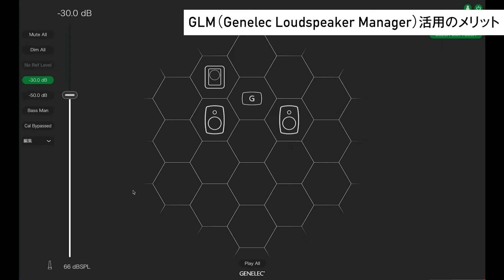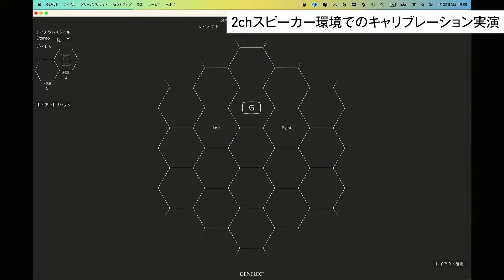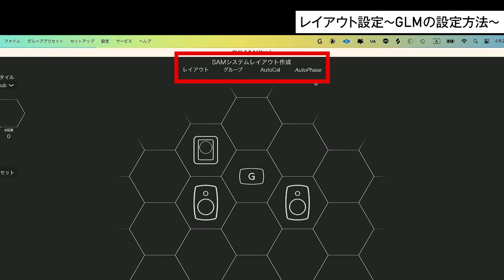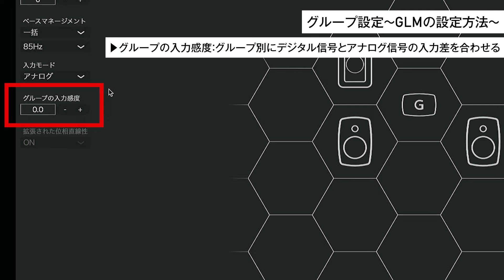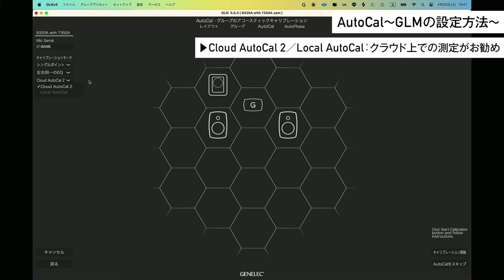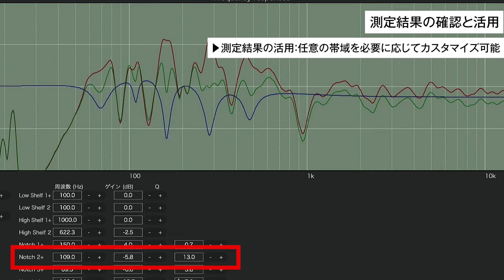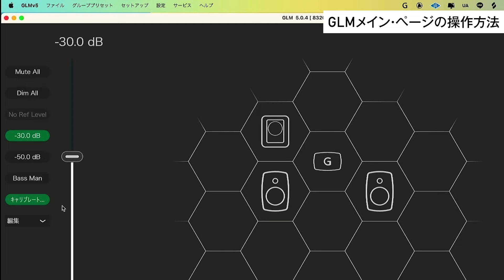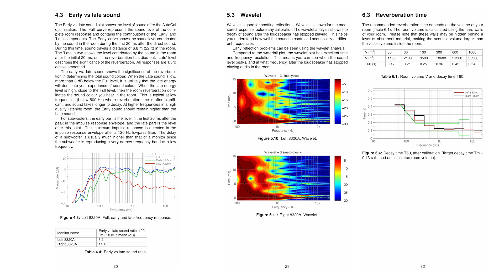Genelec GLMだから「正確なモニター音」が手に入る by murozo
音楽制作の専門誌『サウンド＆レコーディング・マガジン』がお届けするセミナー動画「サンレコ　クリエイティブデイズ」

今回はGenelecが長年かけて培ってきた音響補正システムの中核を担う、GLMの魅力と活用方法がテーマです。

講師は、国内外のヒップホップ、R&B作品のミックスやマスタリング、イマーシブ作品制作を手掛けるエンジニアのmurozoさん。
自宅スタジオでのステレオ環境から、7.1.4chなどのイマーシブ環境まで、どのような環境でもスピーディかつ高精度な音響補正が可能なGLMの実力をぜひご覧ください。

0:00　ご挨拶
0:39　murozoさんプロフィール
01:29　Genelecのモニタースピーカーの魅力
02:13　GLM（Genelec Loudspeaker Manager）活用のメリット
03:06　SAM（Smart Active Monitor）システムでの補正に必要な機材
04:54　インターネット環境について
05:28　機材の接続方法
06:21　測定用マイクのセッティング実演
06:46　2chスピーカー環境でのキャリブレーション実演
08:45　2.1chスピーカー環境でのキャリブレーション実演
08:52　レイアウト設定〜GLMの設定方法〜
10:03　グループ設定〜GLMの設定方法〜
12:56　AutoCal〜GLMの設定方法〜
16:56　AutoPhase〜GLMの設定方法〜
18:06　測定結果の確認と活用
21:03　GLMメイン・ページの操作方法
23:32　サブウーファーを自宅スタジオに導入するメリット
24:28　GLMのメリット
25:08　GRADEレポート〜詳細な測定結果をメールで受信
25:54　murolabのスピーカー構成
26:30　イマーシブ環境でGLMを使うメリット
27:35　Genelecで環境を構築することの魅力

［murozo］
レコーディングやミックス、マスタリングをはじめ、Dolby Atmosや360 Reality Audioによるイマーシブ作品にも携わる気鋭のオーディオ・エンジニア。
自身のアーティスト活動を経て、2019年Crystal Soundに在籍し、オーディオ・エンジニアとしてのキャリアをスタートさせる。2024年より独立し、現在はフリーのエンジニアとして活動。トラップなどの先進的なヒップホップやR&Bを得意とし、近年はJポップまで国内海外問わず幅広く手掛けている。

Works：山下智久、岩田剛典、OMI、CRAZY BOY、MAZZEL、REIKO、Mina Okabe、竹内唯人、1MILL、LEX、Bonbero、Only U、ShowyVICTOR、Sound’s Deli、他